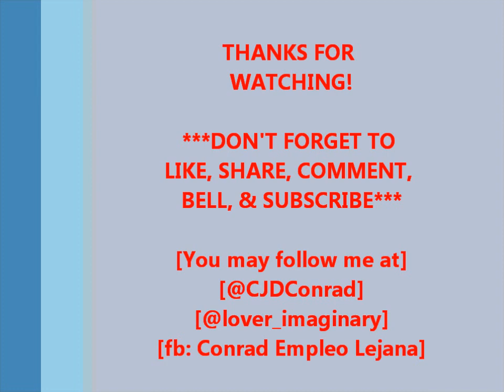Jamming Time: David Pomeranz Medley / Vid271 / 2023 / Epalastic Con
Allow me to share some VideokeJamming with YoungSFCfamily at SilverCafé. Sinubukan ang DavidPomeranzMedley. Sorna agad sa mga sablay. Katuwaan lang po. Paumanhin at may gap din ang boses at video. Enjoy!